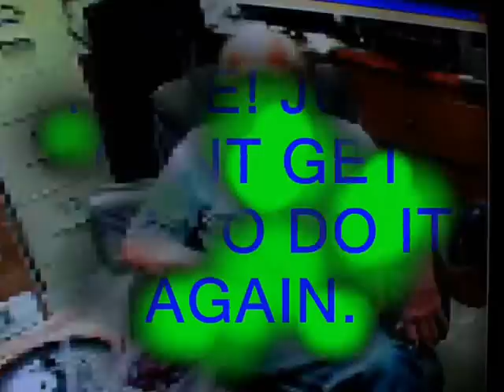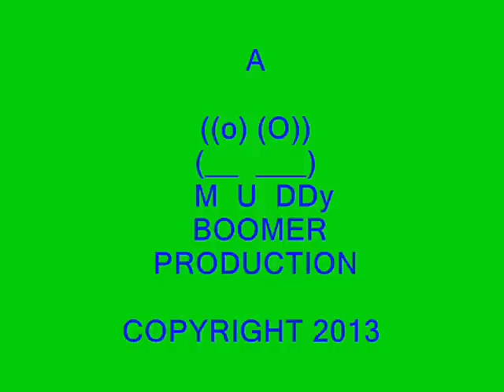BOOMERS HIGH VOLTAGE BUG ZAPPER LICK-TURE -- I MEAN LECTURE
BOOMER FIGURED HE COULD DO HIS DESERTPHILE IMITATION IF HE DID A LECTURE ON FREE ENERGY. HE'S DEFINITELY MORE ENTERTAINING ANYWAY.

   NOW I'VE SEEN PEOPLE ALL ACROSS THE WEB, TRY TO STICK THEIR TONGUE ON AN ELECTRIC BUG ZAPPER. THEY WINE AND HOLD THEIR MOUTH. BUT BOOMER DOES IT SEVERAL TIMES. WWOOWWEEE! TOUGH GUY I SAY. THIS IS THE ONLY TIME I EVER SAW ANYONE DO IT MORE THAN ONCE. ENJOY.
MUDDy